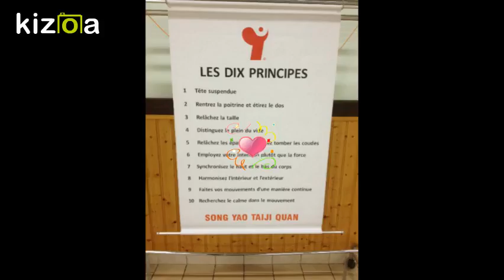Montage Vidéo Kizoa: Soirée départ Annick du 26 Janv 2017